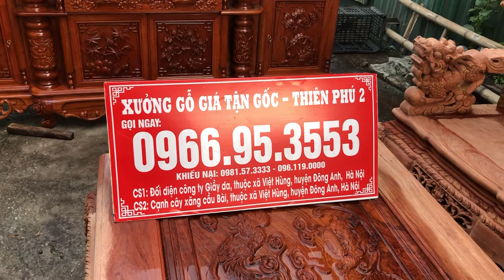Rồng Khuỳnh gỗ Hương Đá hàng đẳng cấp giá Nông Thôn chỉ có tại | Xưởng Gỗ Giá Tận gốc Thiên Phú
Nghê Đỉnh gỗ Hương Đá hàng đẳng cấp giá Nông Thôn chỉ có tại | Xưởng Gỗ Giá Tận gốc Thiên Phú

Chúng Tôi Là Đơn Vi Kinh Nghiệm Trên 20 Năm .Chuyên Sản Xuất Các Sản Phẩm Bàn Ghế Gỗ , kệ tivi gỗ Hương Và nội thất phòng khách , nội thất phòng ngủ , bàn ăn gỗ đẹp , lục bình gỗCác sản phâm được làm thủ công mỹ nghệ từ các nghệ nhân . Xưởng gỗ lớn với quy mô 50002 , lớn nhất miền bắc .
Chủ Cơ Sở: Xưởng Bán Đồ Gỗ Giá Gốc - Thiên Phú 5
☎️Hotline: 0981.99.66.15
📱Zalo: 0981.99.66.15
🏛️Đ/C: Cơ sở 1: Đối diện cty giầy da - Việt Hùng - Đông Anh - Hà Nội .
Cơ sở 2: Cạnh chạm xăng cầu bài - Việt Hùng - Đông Anh - Hà Nội .
👉👉👉Mọi người nhớ ửng hộ thêm kênh youtube của Xưởng Gỗ Giá Gốc

Đồ gỗ tự nhiên,Đồ gỗ đồng kỵ,Bàn ghế gỗ hương,Bộ bàn ghế gỗ hương,Bàn ghế phòng khách đẹp,Đồ gỗ mỹ nghệ,Đồ gỗ nội thất giá rẻ,Đồ gỗ trang trí phòng khách,nội thất gỗ,đồ gỗ văn biên,gỗ hương,gỗ hương đá,bàn ghế,siêu phẩm,Đơn Giản,Hiện Đại,Sang Trọng,đẳng cấp giá Nông Thôn chỉ có tại,giá Nông Thôn chỉ có tại | Xưởng Gỗ Giá Tận gốc,Xưởng Gỗ Giá Tận gốc Thiên Phú,gỗ Hương Đá hàng đẳng cấp giá Nông Thôn,gỗ Hương Đá hàng đẳng cấp giá Nông Thôn chỉ có tại